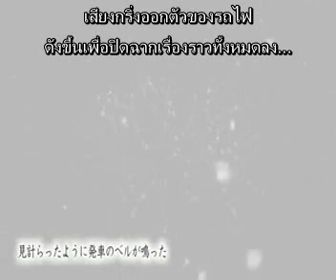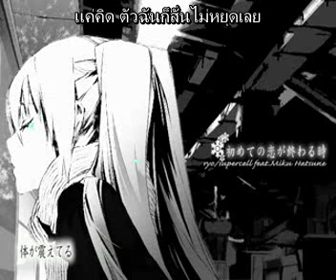When The First Love Ends Miku [Thai Sub]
When The First Love Ends
Hajimete no Koi ga Owaru Toki
เมื่อรักแรกสิ้นสุดลง

Thai Sub :: Evil_Alice
Vocal :: Hatsune Miku
[ Produced by ryo ]